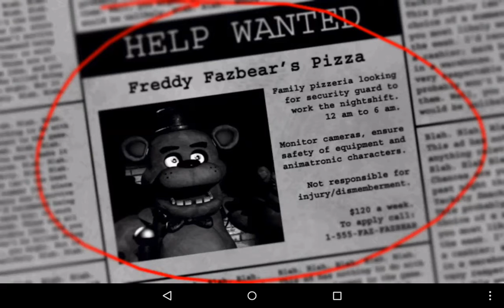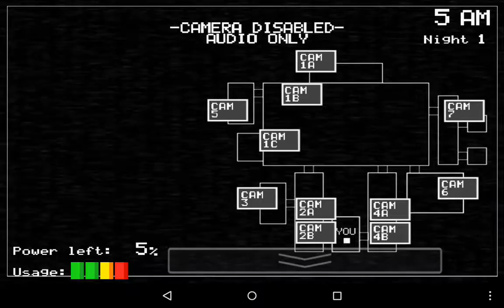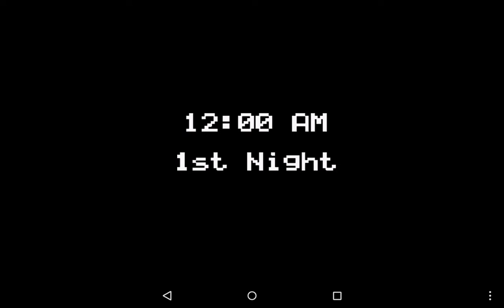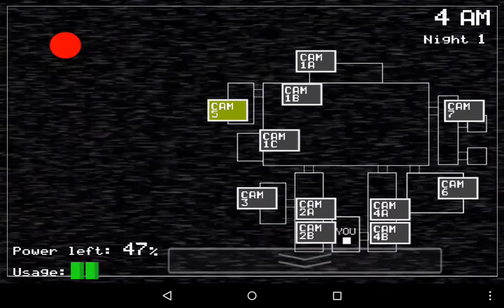Five Night's at Freddy's - Special guest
Welcome back to my Freddy night videos.
Today is the start of games to try and scary me!.
Well hopefully you enjoy the video.

Previous episode;
N/A